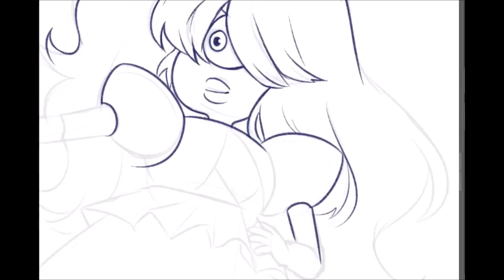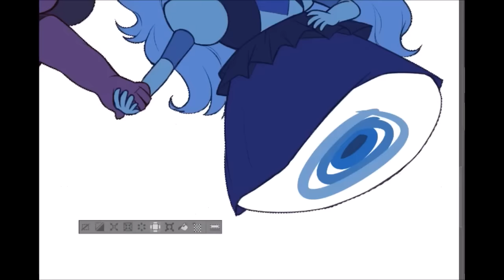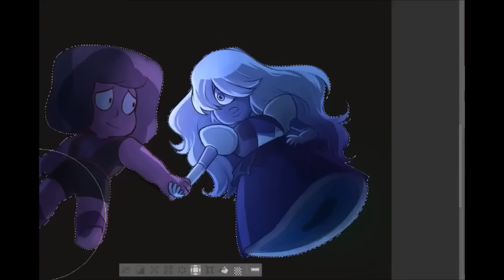{Speedpaint} Steven Universe - Ruby And Sapphire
So remember like an hour ago when I made that video saying I had no full speedpaint videos? Yeah I found one so I made this real quick for you guys haha.